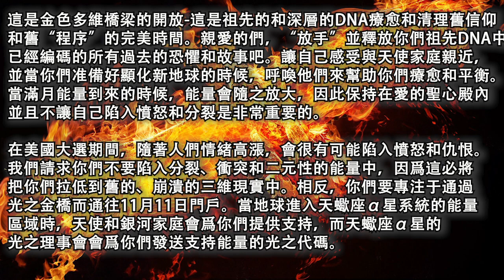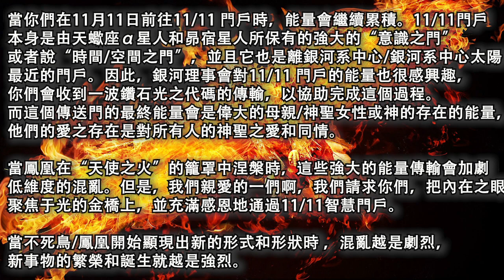【大天使邁克爾】《鳳凰涅槃：金之橋及11月11日滿月門戶》11月11日門戶是極其強大的門戶，可以讓你們和地球調整自己的時間線，並隨著你們的進化和顯化，創造出新的更高的體驗。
2020年10月15日【大天使邁克爾】

《鳳凰涅槃：金之橋及11月11日滿月門戶》

傳導：Celia Fenn

10月和11月的揚升能量正在加速。

親愛的光之靈魂們，我們知道對于你們和地球來說，這是艱難的一年。這一年震驚、驚喜、衝突和分裂的事件似乎還在持續。這讓許多人感受到了壓力、疲勞和困惑。但是，我們希望你們知道這是因爲揚升過程正在加速，並且你們正飛快的進入更高的頻率中。

親愛的們，的確，你們在這一年內完成了整一生世的體驗。`這是因爲你們正在完成一個重要的體驗循環，然後開始了一個新的體驗循環。

舊的循環是三維的，新的循環是五維的。此時此刻，這兩個維度的時間頻率是同時存在的，形成了一個混亂的渦旋，這對于舊的矩陣和網格的崩塌並爲新的可能性注入種子是必需的步驟。

在這個“介于兩者之間”的不穩定時期中，通常很難看到過程，也很難知道哪些量子種子即將發芽，並顯化出正在誕生的新地球。此時此刻，最重要的，就是要始終意識到什麽才是重要的，也要始終了解周圍發生的事情以及引起你們注意的那些頻率。力求停留在和平與愛的更高頻率中。我們之所以這樣說，是因爲在接下來的10月和11月，你們將需要保持平衡和居中，以應對在10月31日至11月11日間即將出現的強大能量：11月11日天蠍門的滿月。

鳳凰，是11月11日門戶的象征

11月11日門戶是極其強大的門戶，可以讓你們和地球調整自己的時間線，並隨著你們的進化和顯化，創造出新的更高的體驗。在從10月的滿月到11月11日的門戶之間的這11天的門戶期間，相對于太陽，地球已經從天秤座轉到了天蠍座。明亮的天蠍座α星主導著夜空，而星際頻率是強烈而有力的。

天蠍座的象征是蠍子，但鮮爲人知的符號還有鷹和鳳凰。蠍子代表了天蠍座的下層或陰暗面，也就是本能和侵略性。如果某些人是衝動和無知的話，那麽你們可能會看到他們來自動物的本能和侵略性。但是，第二個符號，也就是“鷹”的符號，是代表著那些靈魂覺醒並擁有看到整個大局的智慧的人。就像老鷹一樣，他們可以在混亂中翺翔，敏銳地行動。

但是，親愛的一們，你們中的那些正在和地球一起轉化、轉變和揚升的人們，將會跟隨鳳凰涅槃。這代表了舊的和過去的事物的完全改變，以及新事物的誕生和持續的顯化。

鳳凰是天狼星的星際導師們用來形容混沌創造過程的象征，他們稱其爲“不死鳥”。在他們的智慧故事中，不死鳥會存活一段時間，然後在這次“生命”的盡頭燃燒並消滅自己。但是，在燃燒的灰燼中會出現一只新的不死鳥。這個故事代表了生命和物質現實創造的循環過程。

那些正在經曆“鳳凰涅槃”的人們會覺得，你們所熟知的一切都被帶走了。你們可能會感到困惑、悲傷或憤怒。又或者，如果你們允許自己在接受和服從的位置經曆這個過程的話，你們可能會感到很平靜。你們會知道自己正在遵循著造物法則，並讓自己在自我和體驗的新循環中獲得新生。

這將會非常激烈-並將會在11月11日這天到達11/11門戶的高潮！

金之橋：從滿月到11月11日

10月藍月/滿月之後的11天將是新舊交替的橋梁。那些“有意識”和“覺醒”的人會尋求以內在的和平與甯靜來越過這座橋。保持冷靜並保持平衡。

大橋將于10月31日滿月開啓帷幕。這是我們熟知的“萬聖節”或“萬聖夜”，在凱爾特節日中的“薩溫節”。這也是西班牙文化中的“ 亡靈節”。這是兩個維度之間的面紗非常薄的時候，這些節日都是爲我們的祖先和靈性領域的祖先慶祝的。這段時間會與非常強大的“藍月/滿月”對齊；藍月就是十月份的第二個滿月。

這是金色多維橋梁的開放-這是祖先的和深層的DNA療愈和清理舊信仰和舊“程序”的完美時間。親愛的們，“放手”並釋放你們祖先DNA中已經編碼的所有過去的恐懼和故事吧。讓自己感受與天使家庭親近，並當你們准備好顯化新地球的時候，呼喚他們來幫助你們療愈和平衡。當滿月能量到來的時候，能量會隨之放大，因此保持在愛的聖心殿內並且不讓自己陷入憤怒和分裂是非常重要的。

在美國大選期間，隨著人們情緒高漲，會很有可能陷入憤怒和仇恨。我們請求你們不要陷入分裂、衝突和二元性的能量中，因爲這必將把你們拉低到舊的、崩潰的三維現實中。相反，你們要專注于通過光之金橋而通往11月11日門戶。當地球進入天蠍座α星系統的能量區域時，天使和銀河家庭會爲你們提供支持，而天蠍座α星的光之理事會會爲你們發送支持能量的光之代碼。

當你們在11月11日前往11/11 門戶時，能量會繼續累積。11/11門戶本身是由天蠍座α星人和昴宿星人所保有的強大的“意識之門”或者說“時間/空間之門”，並且它也是離銀河系中心/銀河系中心太陽最近的門戶。因此，銀河理事會對11/11 門戶的能量也很感興趣，你們會收到一波鑽石光之代碼的傳輸，以協助完成這個過程。而這個傳送門的最終能量會是偉大的母親/神性女人或神的存在的能量，他們的愛之存在是對所有人的神聖之愛和同情。

當鳳凰在“天使之火”的籠罩中涅槃時，這些強大的能量傳輸會加劇低維度的混亂。但是，我們親愛的一們啊，我們請求你們，把內在之眼聚焦于光的金橋上，並充滿感恩地通過11/11智慧門戶。

當不死鳥/鳳凰開始顯現出新的形式和形狀時 ，混亂越是劇烈，新事物的繁榮和誕生就越是強烈。

我們祝願你們在這個強大的時代充滿感恩和愛。

永遠記住，你們永遠都不會孤單，你們永遠都被愛著、被支持著。

你們只需要請求，天使就會與你們同在！

原文鏈接：/2020/10/15/archangel-michael-the-flight-of-the-phoenix-the-golden-bridge-and-the-11-11-portal/